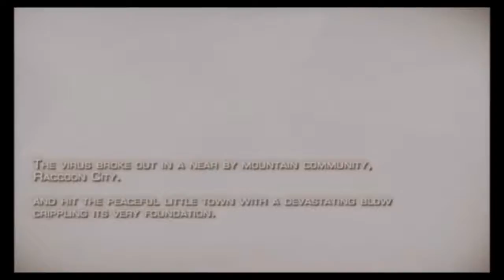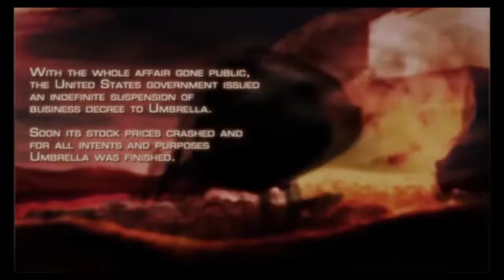Resident Evil 4 Part 1- Oh The Memories